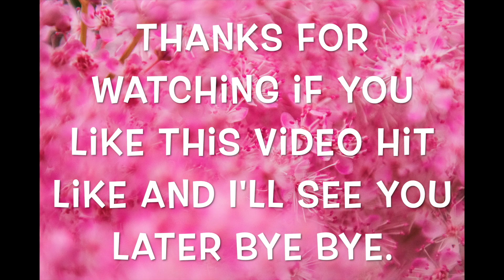Gaming with My Sister PinkDancer Rayman Legends Definitive Edition